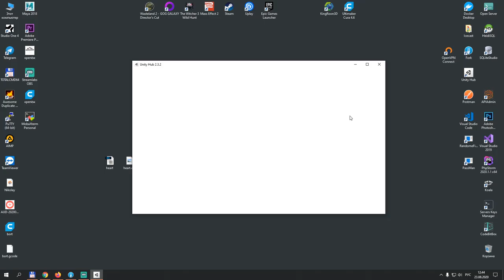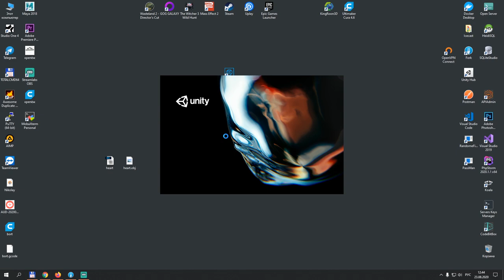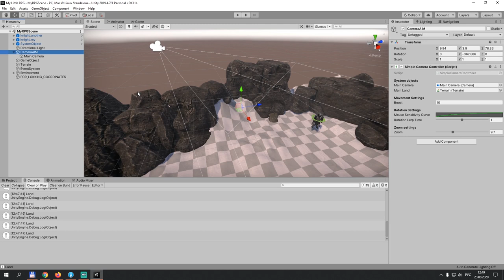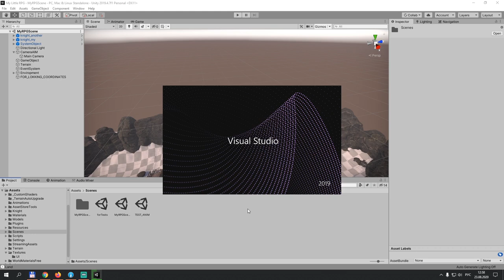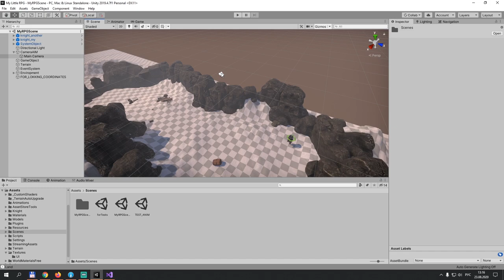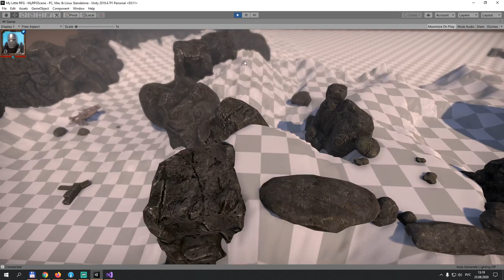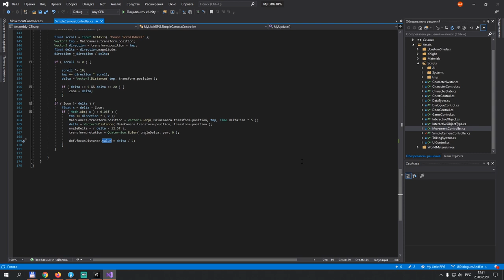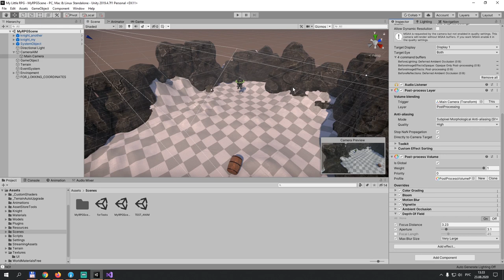Работа с камерой в Unity. 30 минут болтовни со смыслом или не очень